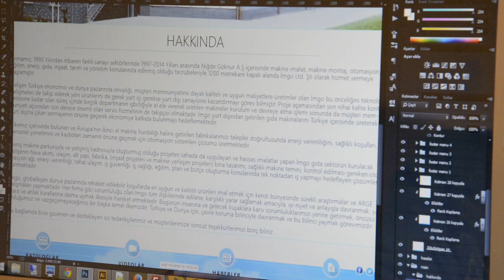Niğdeli Çocuklar Yaşından ve Boyundan Büyük İşler Yapıyor